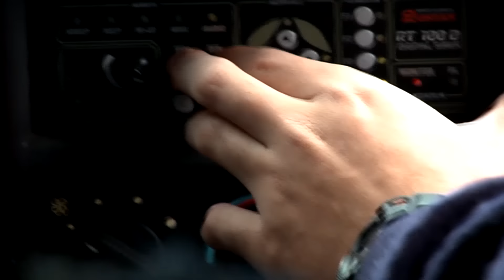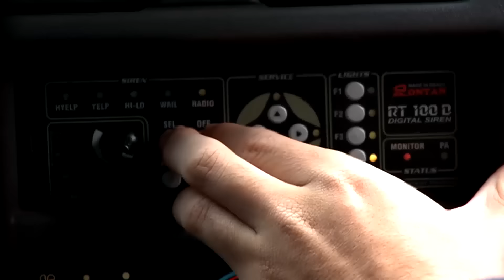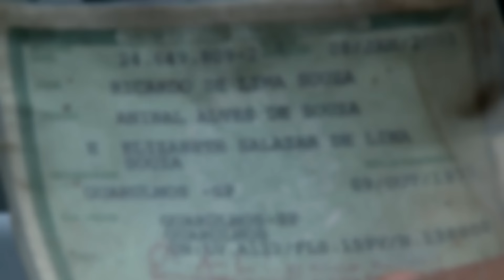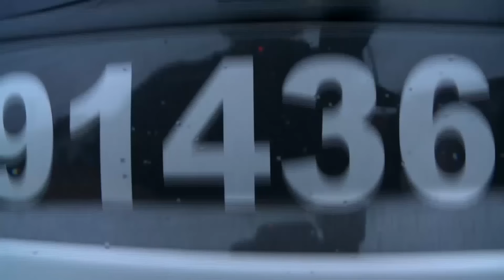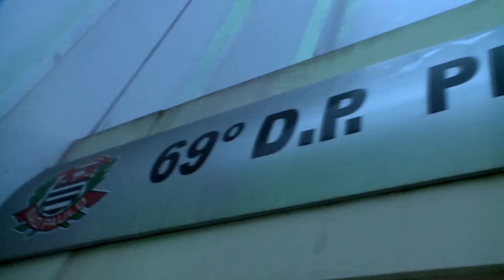ROTA - ESPECIAL #3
Confira as ações da ROTA, tropa de elite da polícia militar de São Paulo. Acompanhe o grupo de policiais ROTA na busca e apreensão de drogas, descoberta de cativeiro de sequestro, no desmembramento do crime organizado. E muito mais!